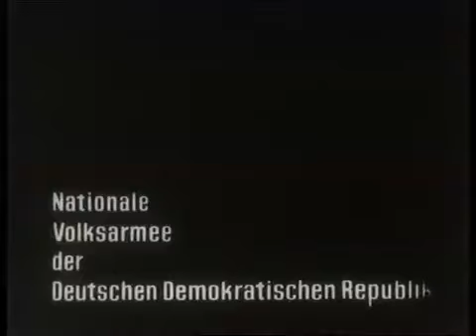Armeefilmschau (1970)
From the issue Nº 3/70.